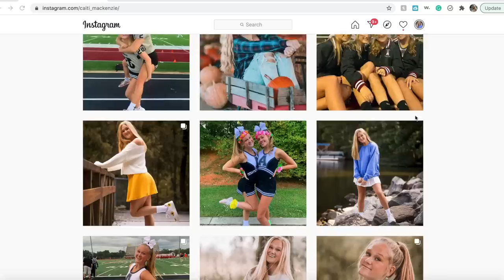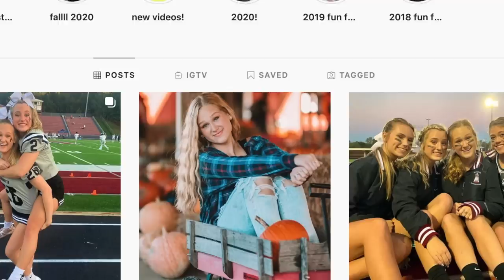shop with me for my DREAM closet *try-on haul*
buying and shopping for my dream wardrobe! today i did some online shopping, went to the mall, and went thrifting to find perfect new fall pieces for my closet!! enjoy this try-on haul of all my new clothes for this fall halloween season :)

poshmark: caitidecort

Hotel Equities
ATTN: Caiti & Bryan DeCort
4800 Northpoint Pkwy Suite 250

love you!